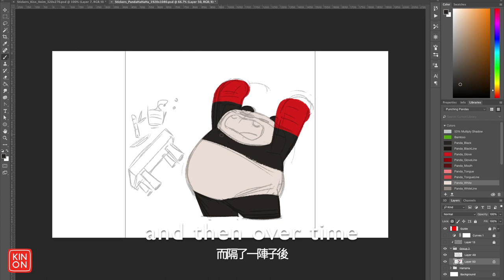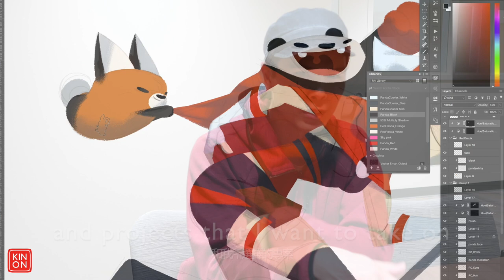Featured Artist - Nolen Lee | Punching Pandas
Watch the video to learn a bit more about our first featured artist Nolen Lee ✨